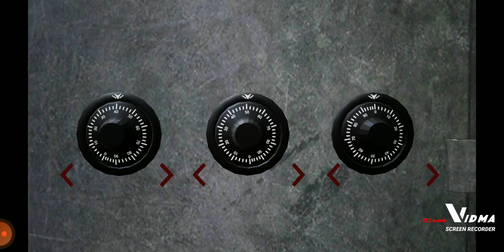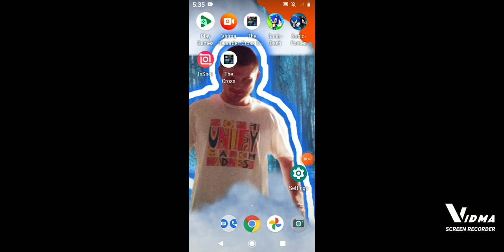wow cool we made it so far | the cross demo version gameplay